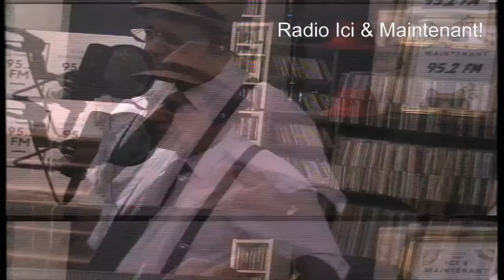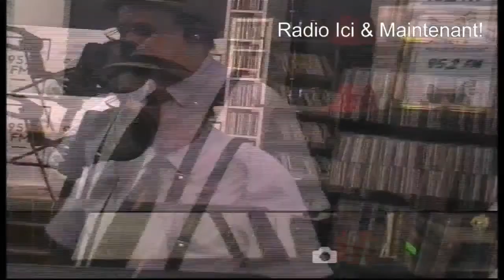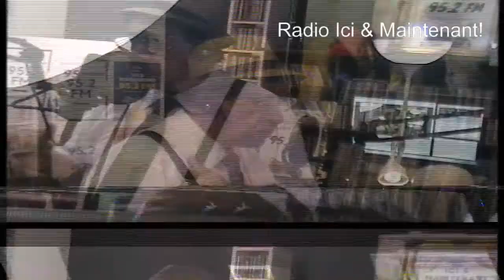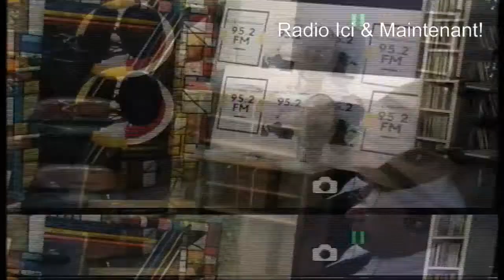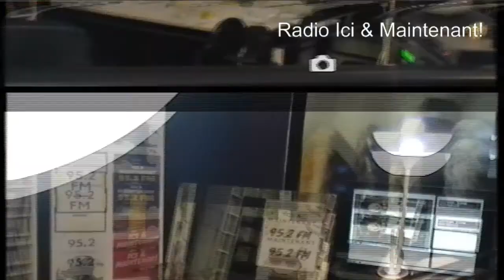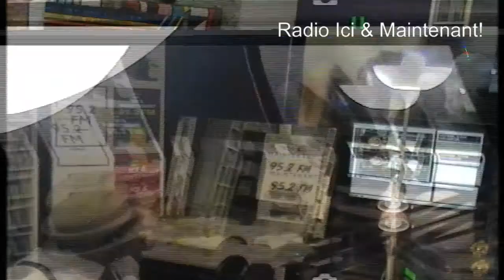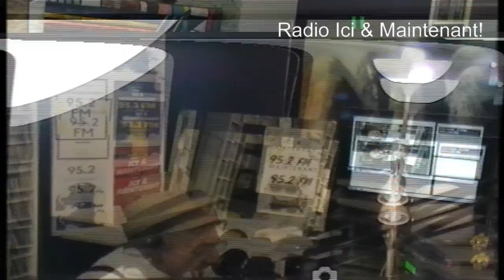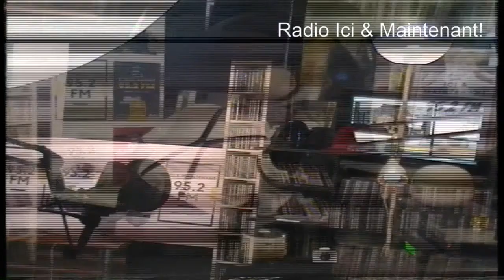La Destruction de l'Europe organiser par l'Islam politique